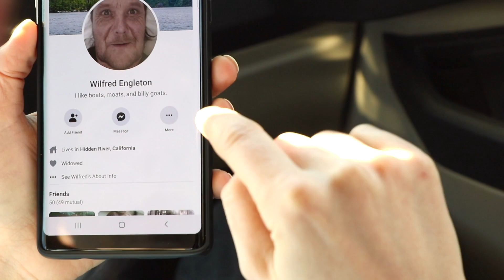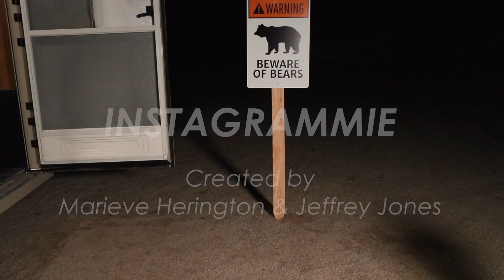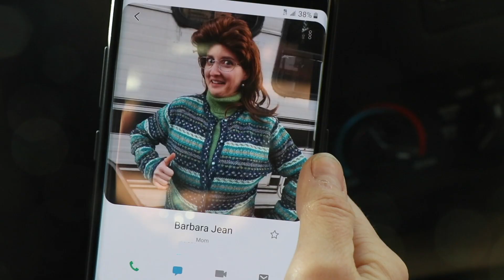Instagrammie Season 2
Check out the award winning Instagram show.  All episodes cut into one incredible viewing session.  This WILL be the best thing you'll see all year.